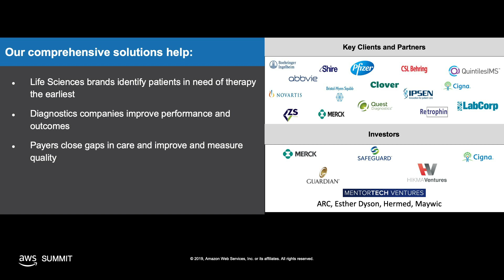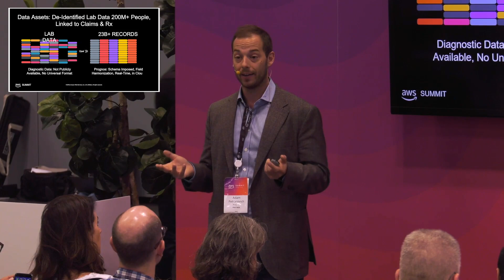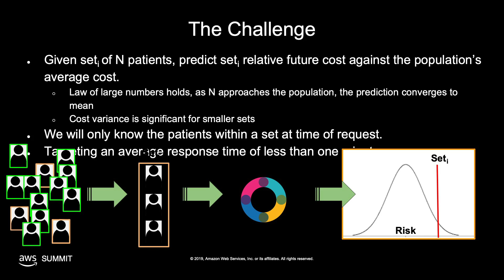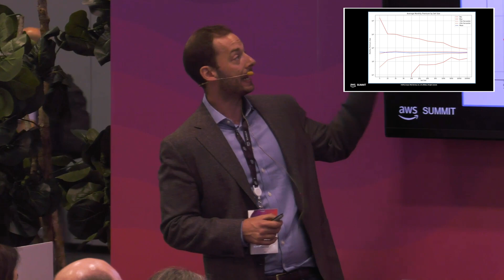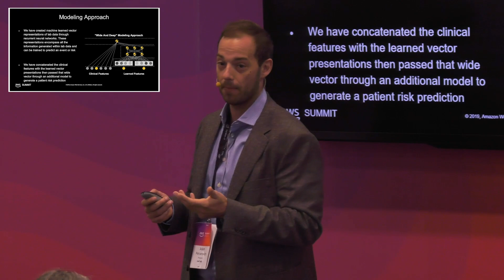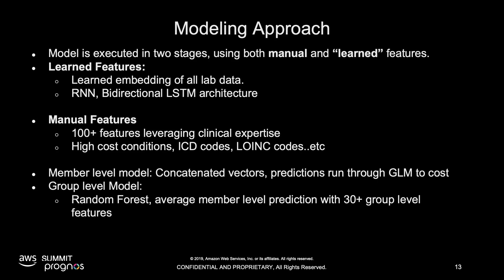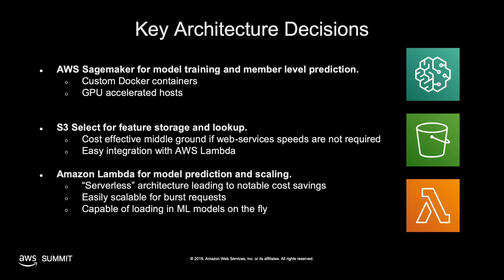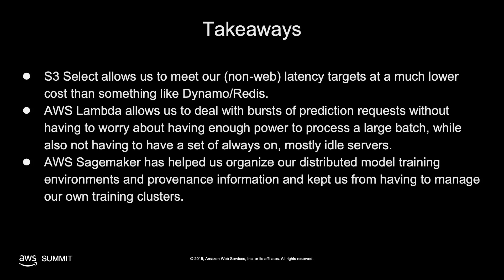Leveraging an AWS Stack to Predict Patient Risk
Prognos is an NYC-based healthcare innovator with a mission to improve health by driving the best actions learned from the world’s data. To that end, we have curated the largest clinical lab dataset covering almost 200M patients. We are currently deploying the most advanced technology available for predicting disease at the earliest possible time to reduce the burden of the patient journey. In this talk, we'll showcase our AWS architecture that enables us to deliver real-time patient predictions. We will highlight Prognos’ use of several core technologies including: Amazon Sagemaker, AWS Lambda, and S3 Select.